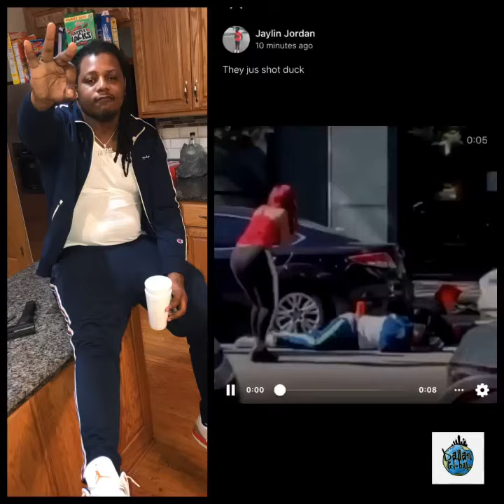FBG DUCK SHOT IN CHICAGO !